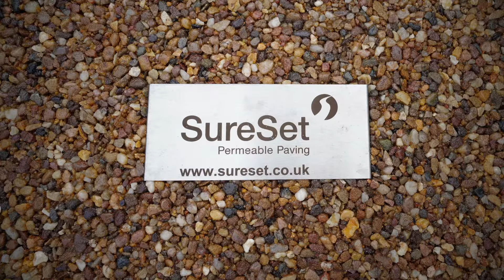Front Door Steps before & after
Watch a before and after transformation of the front of this building.
Watch this video to show how quickly you can improve the appearance of any entrance. Using resin bound DIY Kits and Step Risers the entrance to this home in Poole was transformed!

Contact SureSet Permeable Paving or Full installation services.